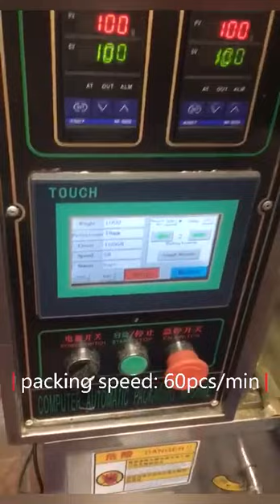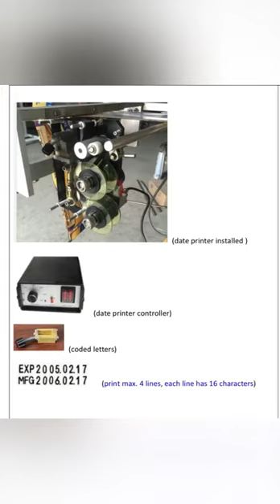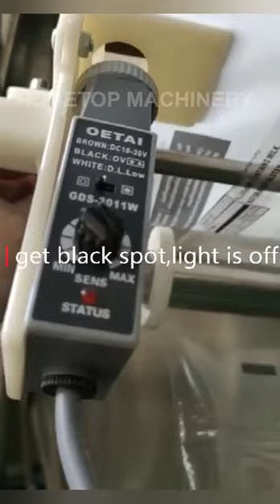Honetop-sachet packing machine (introduction video)/Low cost sachet packaging machine